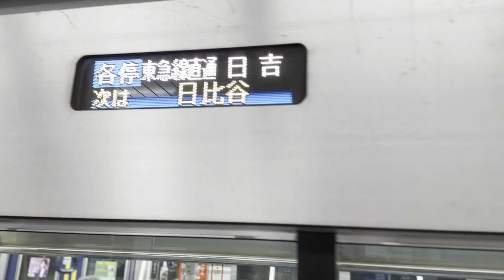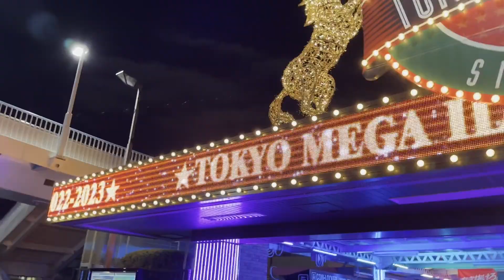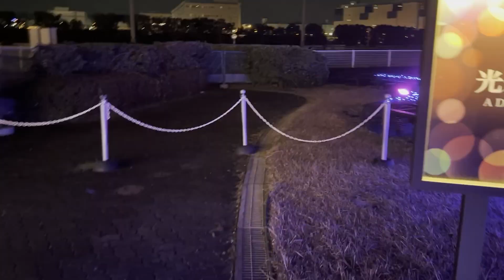Tokyo Station and Keiba City Illumination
a quick view of tokyo station and then off to Tokyo City Keiba Winter Illumination at a horse track.